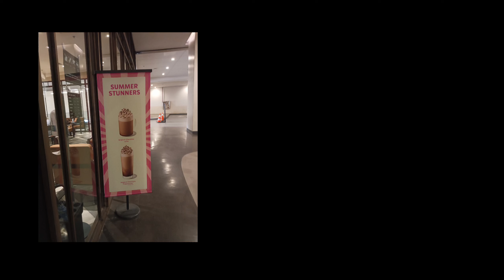MAKATI CITY, ALERT LEVEL 1 || MY FUTURE BUSINESS PARTNER!